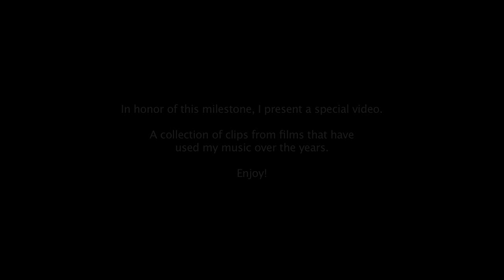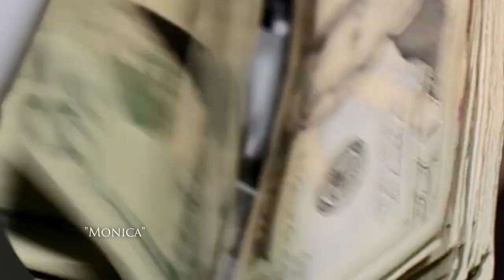Inspirational Adventure Music - "The Journey" (1K Subscriber Montage)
A special video for you this time.  A montage of clips from films/videos that have used my music.  Timed to a new music track!  Enjoy!

~ Links to Films ~